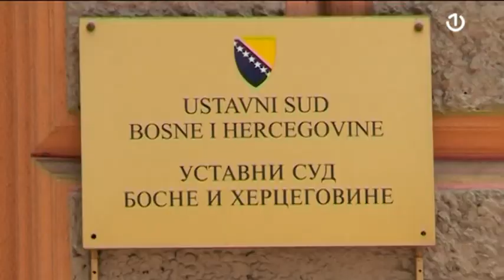Šest sudija bira PD FBiH, troje sudija bira NSRS